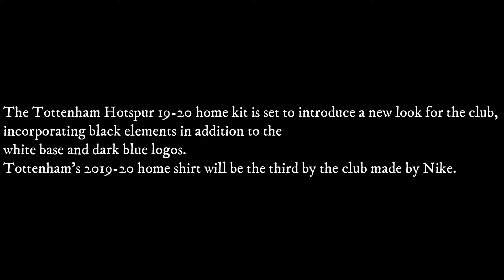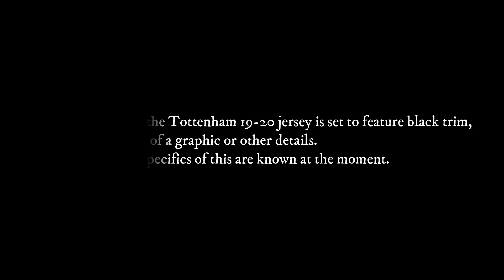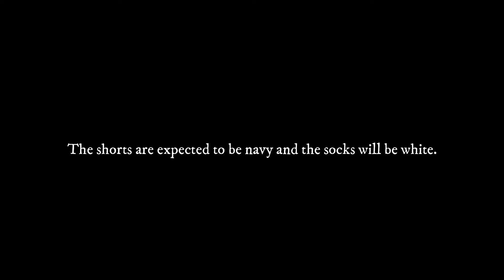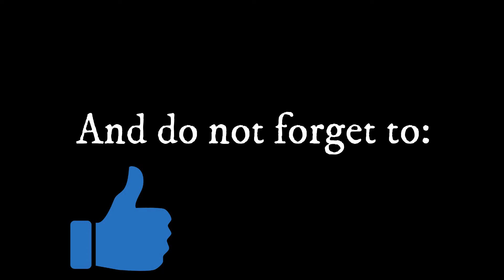LEAKED: Tottenham 19-20 Home Kit To Feature Black